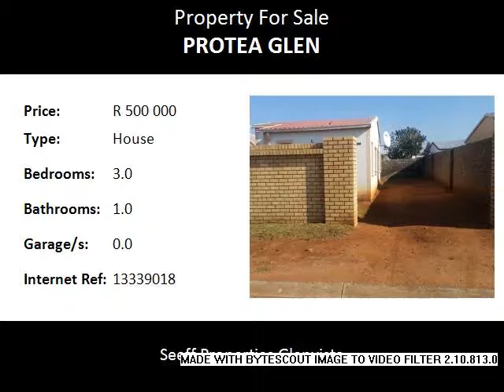3.0 Bedroom House For Sale in Protea Glen, Soweto, South Africa for ZAR R 500 000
Bedrooms: 3.0
Bathrooms: 1.0
Garages: 0.0
Price: R 500 000

Property Description:

This home offers 3 bedrooms all with wooden floors the second (2nd) bedroom has built in cupboards for storage and space.
Beautiful neatly porcelain tiled bathroom (easy to maintain) as it repels stains plus it looks great for years with very little maintenance, 1 open plan lounge neatly tiled leading to a tiled kitchen with stove, beautiful garden which can be substituted as a place for extension.